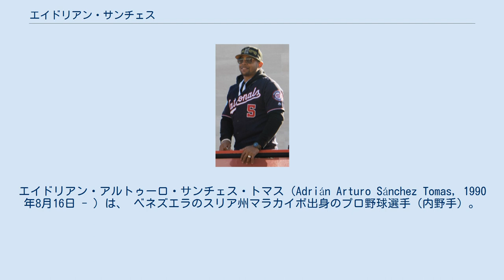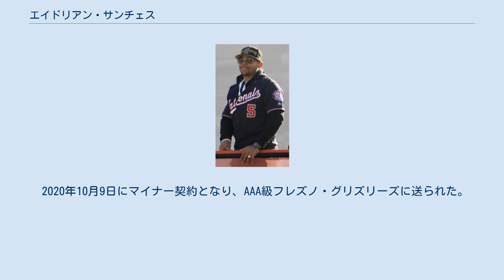エイドリアン・サンチェス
エイドリアン・アルトゥーロ・サンチェス・トマス（Adrián Arturo Sánchez Tomas, 1990年8月16日 - ）は、 ベネズエラのスリア州マラカイボ出身のプロ野球選手（内野手）。
右投右打。
MLBのワシントン・ナショナルズ傘下所属。
愛称はエル・チャモ（El Chamo - スペイン語で「やんちゃ坊主」の意）。
 2007年にワシントン・ナショナルズと契約してプロ入り。
契約後、傘下のルーキー級ドミニカン・サマーリーグ・ナショナルズでプロデビュー。
42試合に出場して打率.269、1本塁打、19打点、4盗塁を記録した。
 2008年もルーキー級ドミニカン・サマーリーグ・ナショナルズでプレーし、59試合に出場して打率.276、3本塁打、32打点、21盗塁を記録した。
 2009年にアメリカ本土へ渡る。
この年はルーキー級ガルフ・コーストリーグ・ナショナルズでプレーし、24試合に出場して打率.246、5打点、3盗塁を記録した。
 2010年はルーキー級ガルフ・コーストリーグ・ナショナルズとA級ヘイガーズタウン・サンズでプレーし、2球団合計で54試合に出場して打率.350、4本塁打、36打点、4盗塁を記録した。
 2011年はA級ヘイガーズタウンでプレーし、131試合に出場して打率.262、3本塁打、51打点、25盗塁を記録した。
 2012年はA+級ポトマック・ナショナルズでプレーし、101試合に出場して打率.269、3本塁打、32打点、25盗塁を記録した。
 2013年もA+級ポトマックでプレーし、120試合に出場して打率.241、1本塁打、42打点、8盗塁を記録した。
 2014年はA+級ポトマックとAA級ハリスバーグ・セネターズでプレーし、2球団合計で118試合に出場して打率.236、3本塁打、38打点、11盗塁を記録した。
 2015年はルーキー級ガルフ・コーストリーグ・ナショナルズ、A+級ポトマック、AA級ハリスバーグでプレーし、3球団合計で82試合に出場して打率.280、3本塁打、22打点、9盗塁を記録した。
 2016年はAA級ハリスバーグとAAA級シラキュース・チーフスでプレーし、2球団合計で111試合に出場して打率.249、28打点、7盗塁を記録した。
 優勝パレードにて （2019年11月2日） 2017年はシーズン前、第4回WBCでコロンビア代表に選出された。
シーズンでは開幕をAA級ハリスバーグで迎え、AAA級シラキュースを経て6月30日にトレイ・ターナーが故障者リスト入りしたため、メジャー契約を結んでアクティブ・ロースター入りした。
同日のセントルイス・カージナルス戦にて代打でメジャーデビュー。
 2020年10月9日にマイナー契約となり、AAA級フレズノ・グリズリーズに送られた。